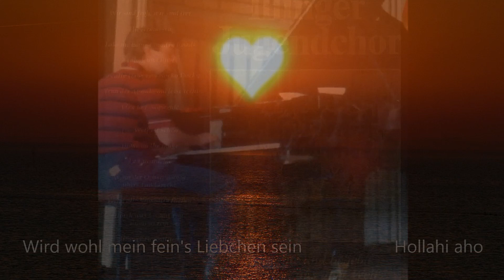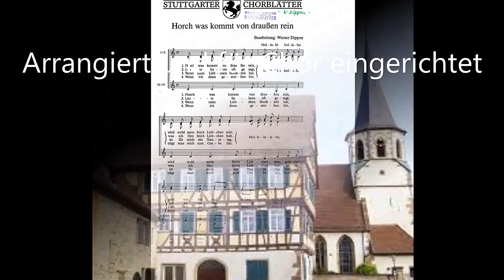Horch was kommt von draußen rein - JuCho Illingen - Werner Dippon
Horch was kommt von draußen rein
- dt. Volkslied (19. Jh.) -

Jugendchor Illingen
Begleitband "The Collies"

Arrangiert und für Chor eingerichtet
am Klavier

Leitung :
WERNER DIPPON

aus LP "Melodien aus aller Welt"
Vinyl Kopie aus 1985 🤷‍♂️ Archiv Bilder

aufgeneommen AGM Studio Graul, Mülacker